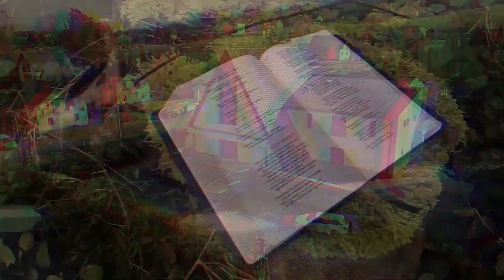Jiří Jedlička - Emoce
Můžete nás podpořit zasláním libovolného daru na účet : 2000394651/2010 VS:1111